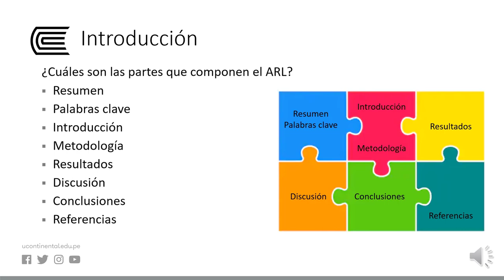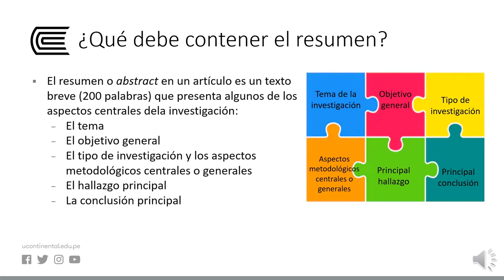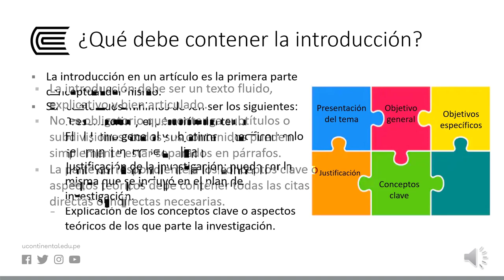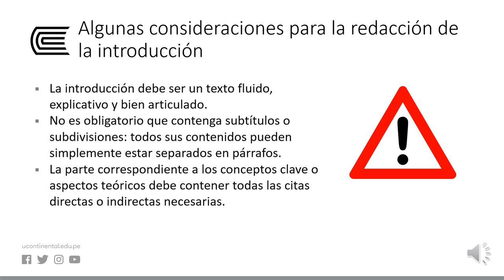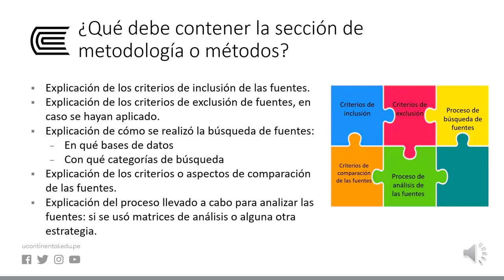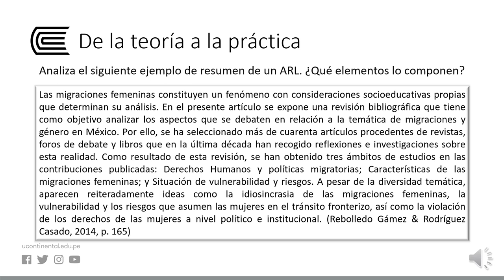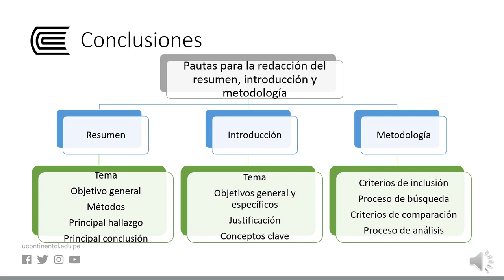Pautas para la redacción del resumen, introducción y metodología en el ARL